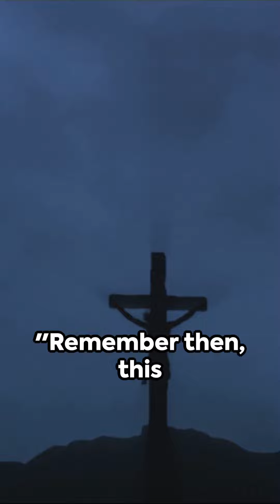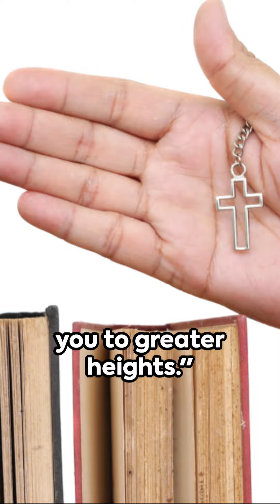The Passion Within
It's Passion Week! Through faith, we hold onto every word written about Jesus's journey to the cross.